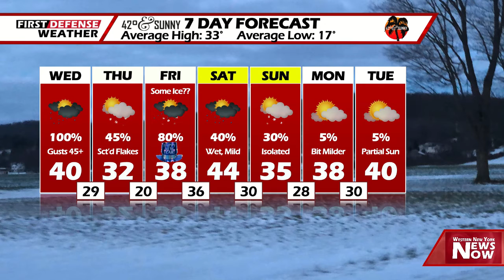First Defense Weather 12/30/20